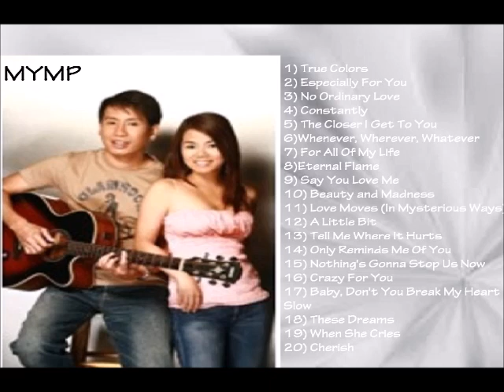MYMP Greatest Hits Collection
A compilation of MYMP's greatest hits from their albums Versions, Now, New Horizon, Beyond Acoustic and Soulful Acoustic.

Happy Listening! 🎧